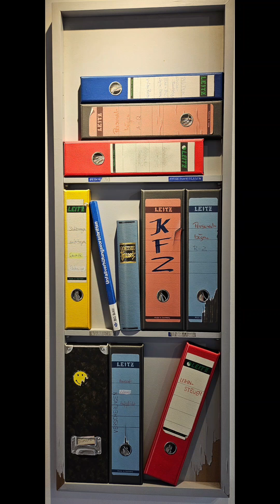"삶과 아름다움을 사랑하도록 돕는 것, 그것이 예술 아닌가요?